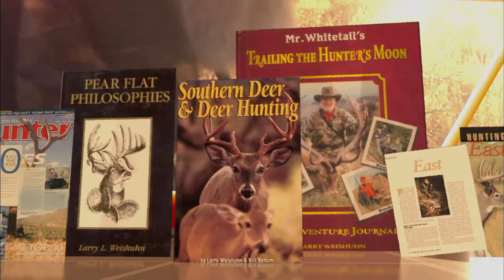Winchester World of Whitetail S2E2 Pennslyvania Whitetail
Larry Weishuhn, known as Mr. Whitetail, will be covering the ground searching for what could be the buck of a lifetime.